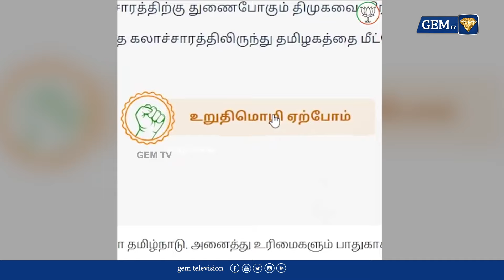7 நாட்களில் போதை பழக்கத்தை ஒழிக்க நேரத்தை பங்களிப்போம்! | ANNAMALAI | DRUG FREE SOCIETY | GRMTV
LCN NUMBERS: -
TAC TV : 137
TCCL : 121
VK Digital : 98
Aadhaar Digital Vision: 188
JAK TV : 70
Akshay cable : 145
CTN : 133
U Digital ( Tenkasi )- 533
4k Digital ( Arakkonam ) - 42